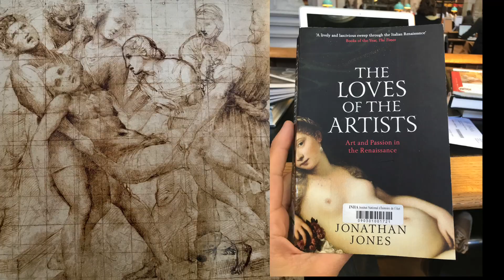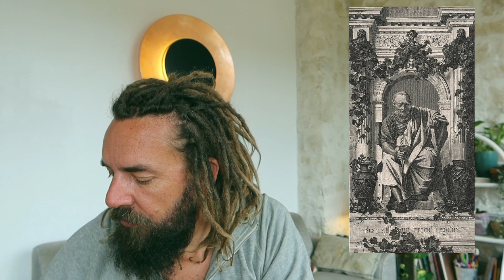carpe diem is not only a Tee